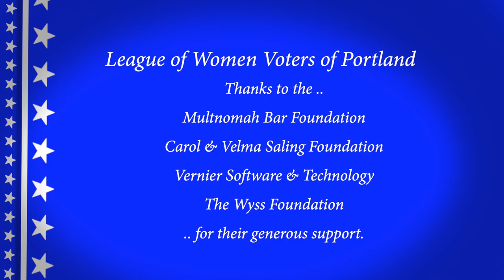Video Voters' Guide 2020 William Miller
The League of Women Voters of Portland and MetroEast introduces you to William Miller Candidate State Representative District 50.